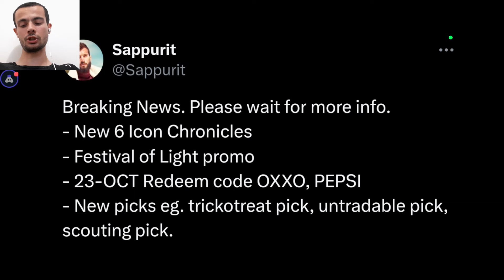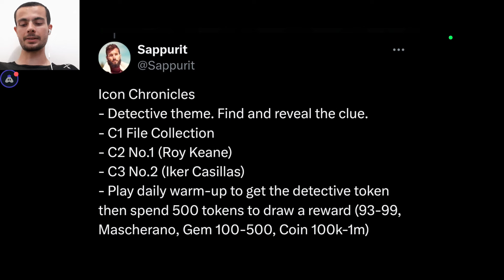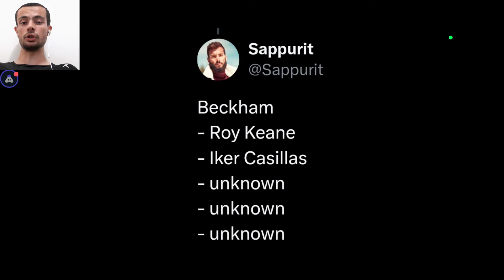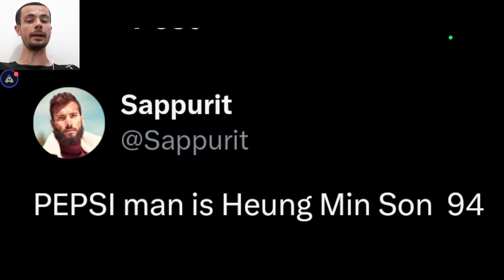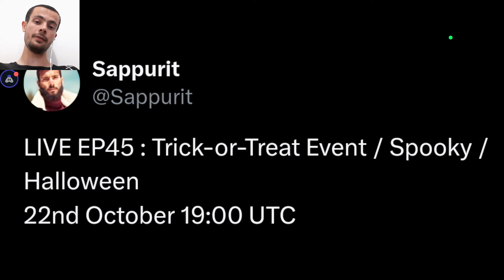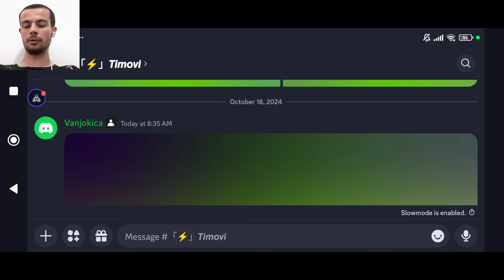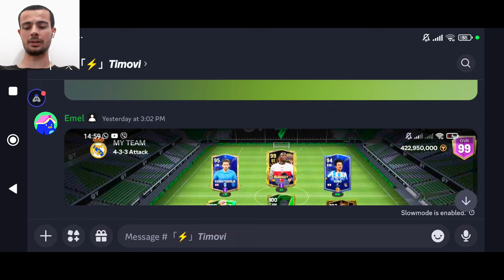NOVI ICON CHRONICLES IGRACI!!! NOVI PEPSI EVENT!!! FC MOBILE 25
UŽIVAJTE.

fifa mobile
fifa mobile 23
fifa
mobile
gaming
soccer
football